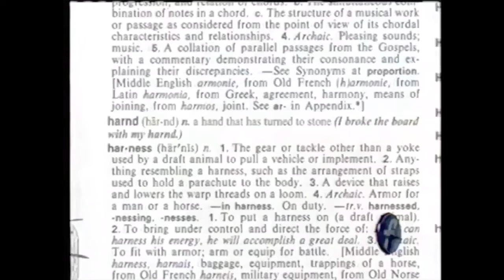Cartoon Network Fridays - "Word of The Day" Segment Compilation (2004-2006)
Hey "Fridays" Fans! Here's a Compilation video of "Cartoon Network Fridays" "Word of The Day" Segments from 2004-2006.

Chapters:

Season 1 (“Powerhouse” Era):
00:00 - 1x21 - February 20th, 2004
00:24 - 1x22 - February 27th, 2004
00:45 - 1x31 - April 30th, 2004
01:15 - 1x35 - May 28th, 2004

Season 2 (“City” Era):
01:51 - 2x11 - August 27th, 2004
02:15 - 2x12 - September 3rd, 2004
02:56 - 2x13 - September 10th, 2004
03:51 - 2x14 - September 17th, 2004
04:29 - 2x15 - September 24th, 2004
05:24 - 2x16 - October 1st, 2004
05:59 - 2x17 - October 8th, 2004
06:58 - 2x18 - October 15th, 2004
07:43 - 2x26 - December 10th, 2004

Season 3 (Tara Sands First Year):
08:39 - 3x22 - June 3rd, 2005
09:19 - 3x30 - July 29th, 2005
09:46 - 3x32 - August 12th, 2005
10:30 -  3x33 - August 19th, 2005
11:18 - 3x53 (First “Fridays” of 2006) - January 6th, 2006 (Taking from the “Cartoon Network Fridays Quick Comedy Clips Live From Wannado City - 2004-06.” Link